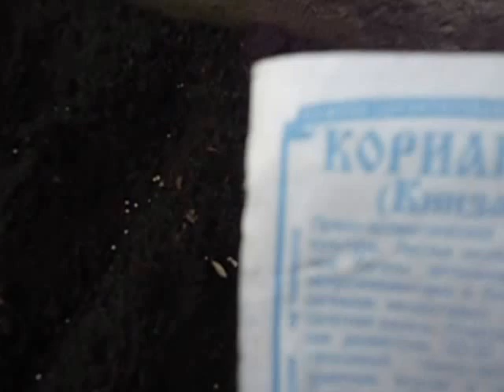СЕЕМ КОРИАНДР - КИНЗУ Видеоурок Ольги Черновой 13 апреля 2017 года